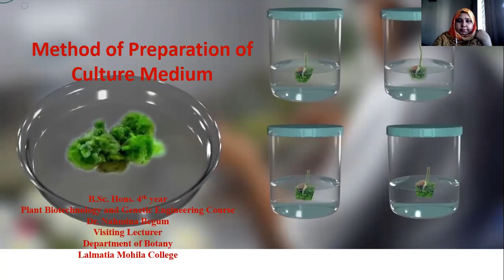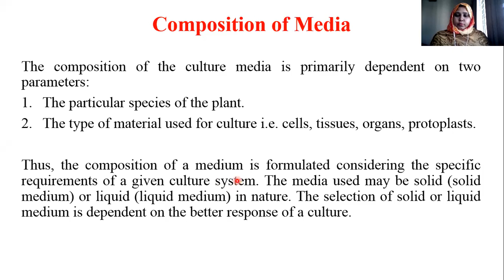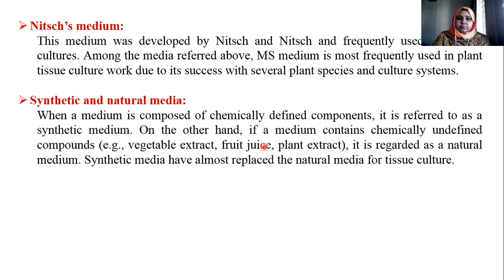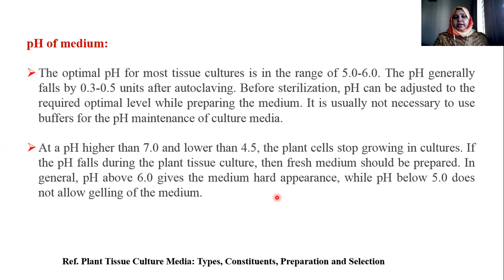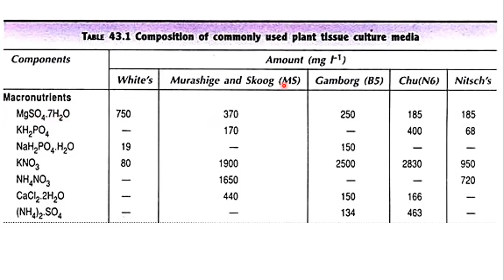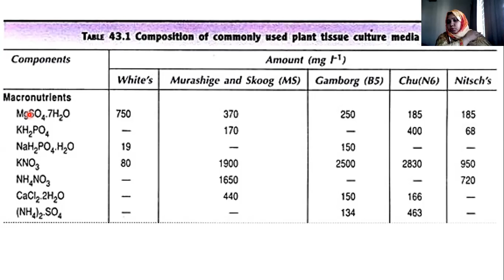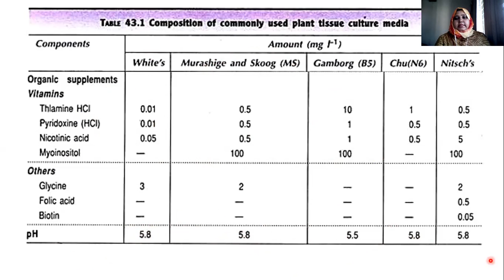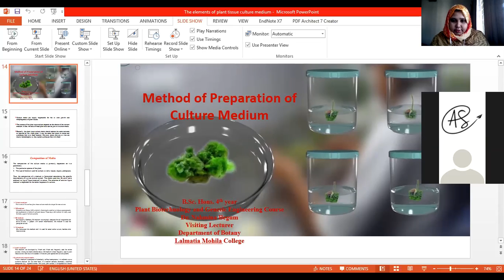Methods of Preparatioon of tisssue culture medium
Biotechnology and Genetic Engineering under the National University syllabus curriculum. B.Sc. Hons. 4th Year, Department of Botany, Lalmatia Mohila College, Dhaka, Bangladesh.